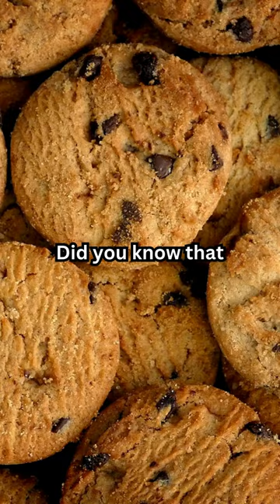Ruth Wakefield invented the chocolate chip cookie recipe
In 1938, culinary history took a sweet turn when Ruth Wakefield, a resourceful American chef, improvised the iconic chocolate chip cookie recipe. Faced with a shortage of baker's chocolate, she ingeniously substituted it with broken Nestle chocolate, birthing a delectable classic that has since delighted taste buds worldwide.